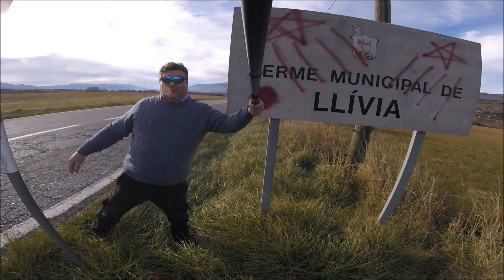ruta internacional a monociclo por el enclave de llivia (Girona) y francia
en este video me vereis de ruta internacional a monociclo por la comarca de la cerdanya concretamente en el enclave de llivia que es un pequeño pueblo de la provincia de Girona que esta totalmente rodeado por territorio francés. me vereis cruzando varias veces por dos puntos fronterizos y recorriendo esta fantastica zona de los pirineos